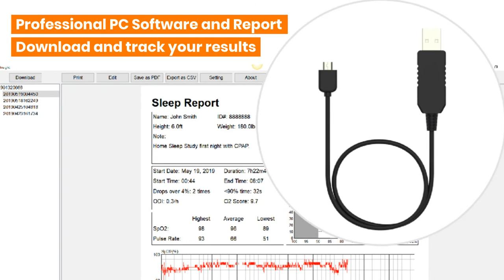LOOKEE® Ring Pro Sleep Oxygen Monitor with PC and Mobile App and Professional Report for Sleep Apnea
LOOKEE® Ring-Pro Sleep Monitor with PC (Windows Only) & Mobile Apps & Report | Vibrating Alarm for Apnea & Low O2 | Tracks Blood Oxygen Saturation Level, Heart Rate & CPAP Efficacy | Patented Finger Ring Sensor | Sleep Apnea Test at Home | FDA Listed and MDL Licenced by Health Canada.